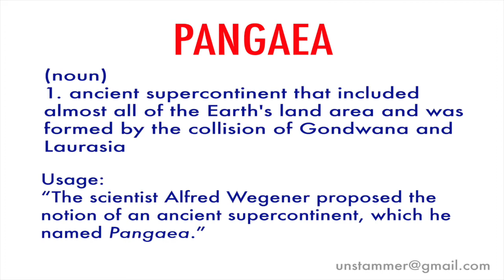How to Pronounce Pangaea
Learn how to pronounce the word 'Pangaea' with Unstammer's free pronunciation tutorials. Also read the meaning(s) and usage of Pangaea.